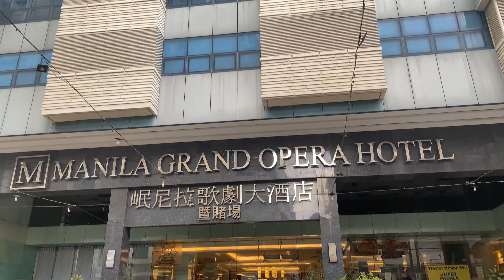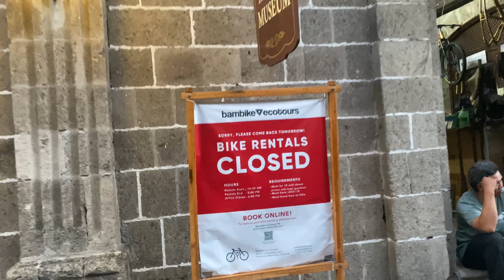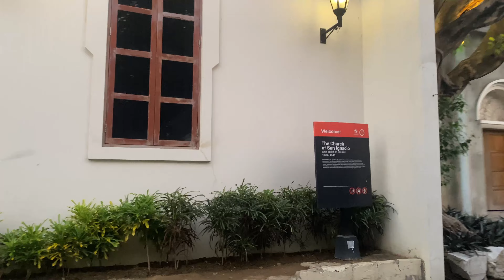tutuban, divisoria, ancestral houses of the philippines, a day before feast of the black nazarene